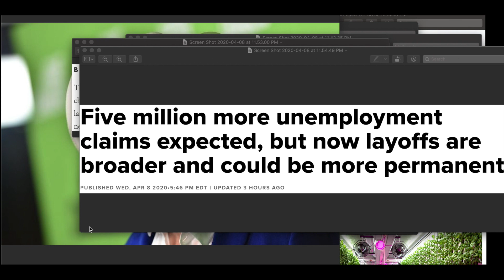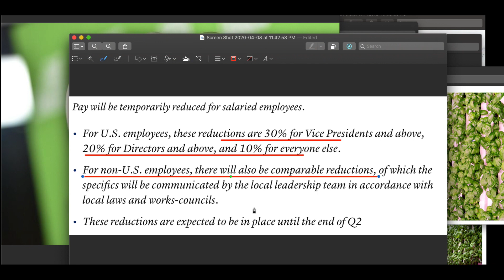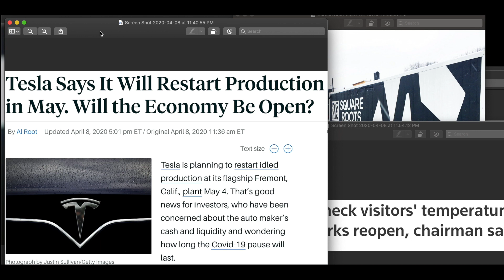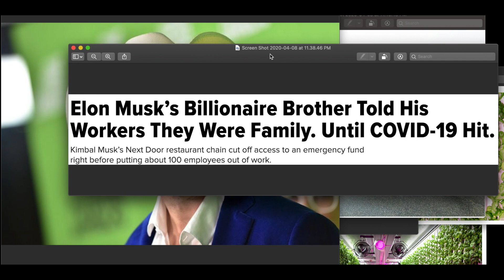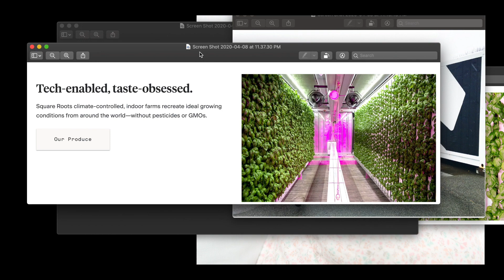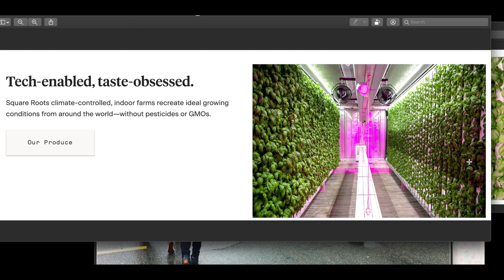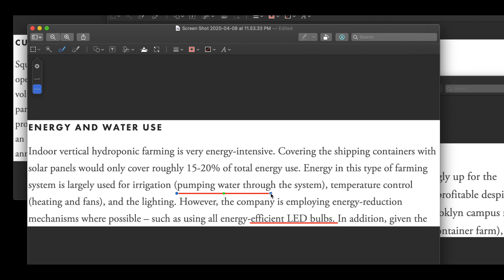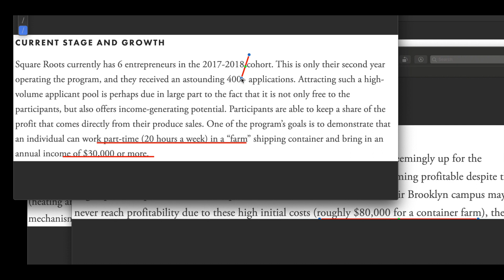Kimbal Musk's Veggie World, 테슬라의 공장 재가동 계획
cc: 한글 자막 추가 되었습니다.